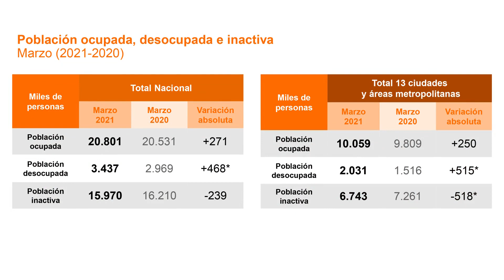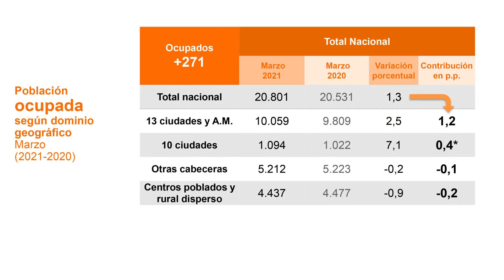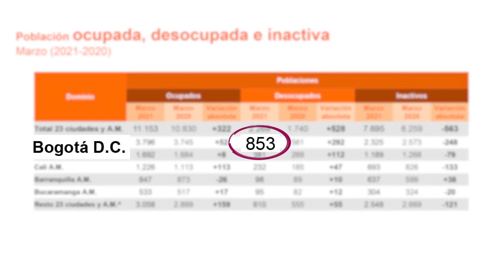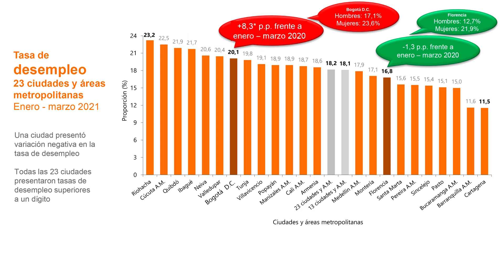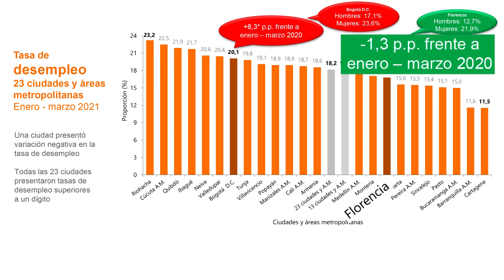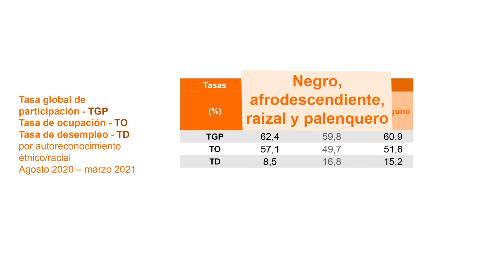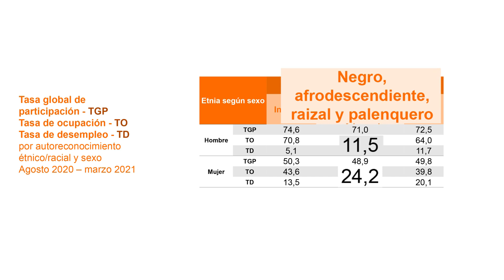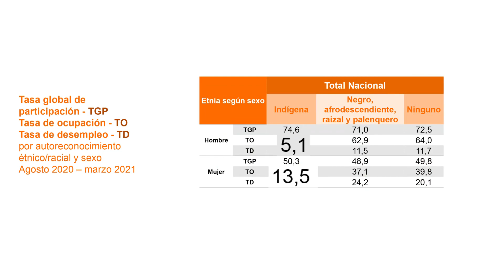Principales resultados Mercado laboral - marzo 2021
Video con declaraciones del Director del DANE, Juan Daniel Oviedo sobre el informe de mercado laboral - marzo de 2021